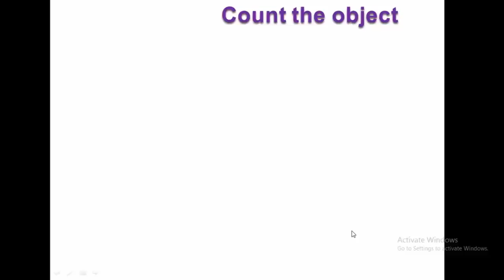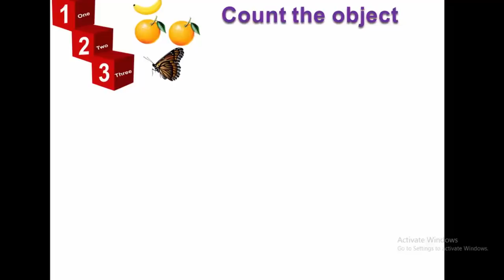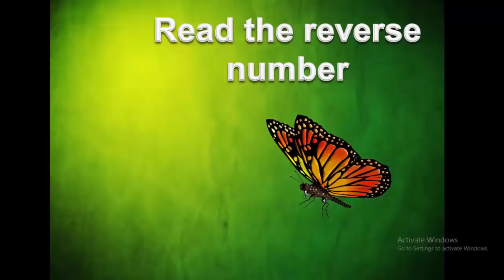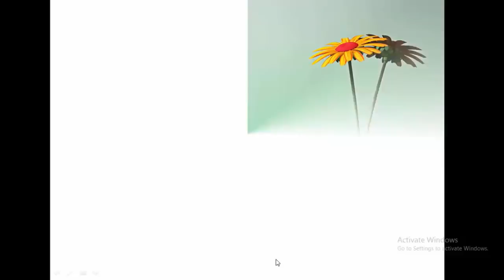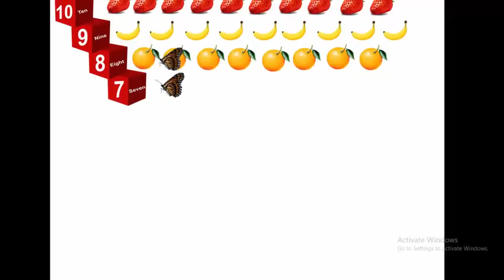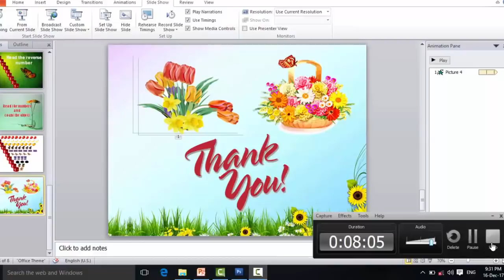अंक सराव १ ते १०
इयत्ता पहिली